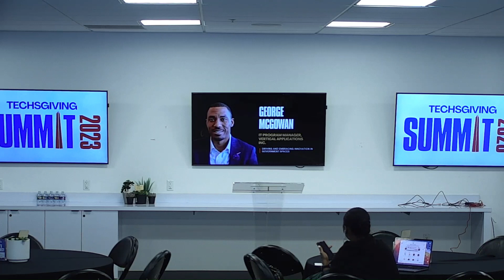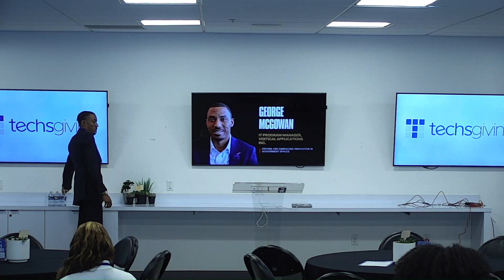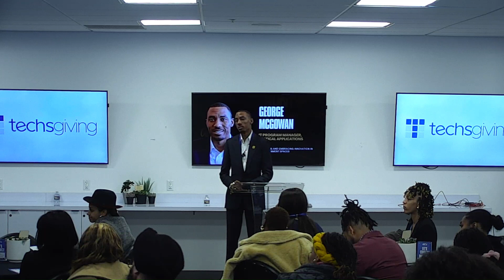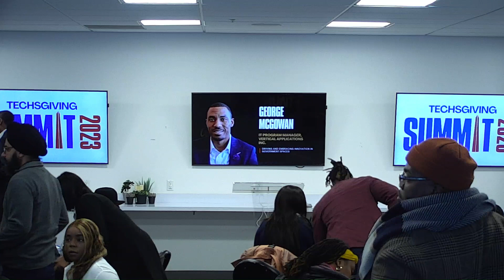Driving & Embracing Innovation in Government Spaces Summit, George McGowan — Techsgiving Summit '23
In recent years, there has been a growing focus on driving technological advancements in government sectors. With the rapid progress in technology, it is essential for government agencies to adapt and utilize these innovations to enhance efficiency, improve service delivery, and meet the changing needs of the public. The integration of cloud computing has played a significant role in promoting technological innovation in government domains. Cloud technologies offer agencies scalable and flexible computing resources, allowing them to efficiently store, manage, and process large volumes of data. This enables agencies to achieve cost savings, increased agility, and improved collaboration. Additionally, cloud computing enhances data security and resilience, ensuring that critical government information is safeguarded against potential threats and disasters.